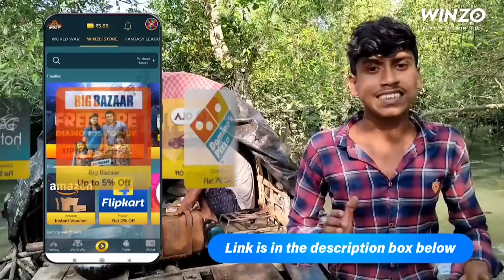আজ আমরা সুন্দরবনের জঙ্গল থেকে কাঁকড়া ধরে জমিয়ে পিকনিক করলাম!!!